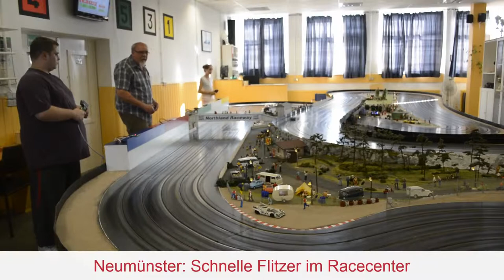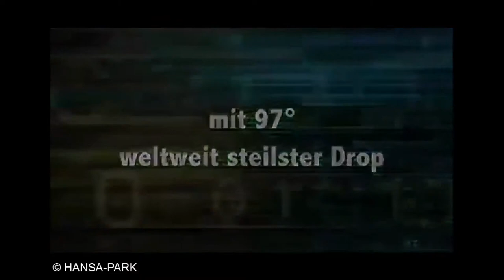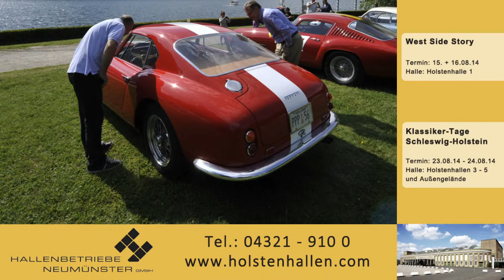Großes Piano Battle in den Holstenhallen | Stadtmagazin.TV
Weitere Themen dieser Ausgabe:
- Achtes Festival am See
- 17. Horst Schröder Pokal
- Stadtwerke feiern Querbeeet
- Schnelle Autos im Racecenter